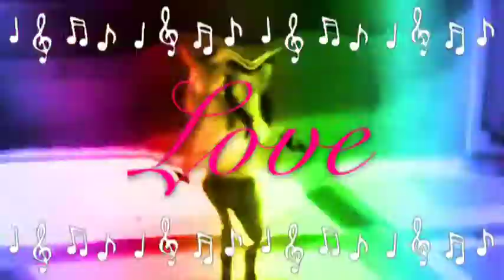Free Realms - I Need Your Love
SEIZURE WARNING o.o

Ok, finally! o.o My first video with a good song! XD Ill make my next video longer. o.o